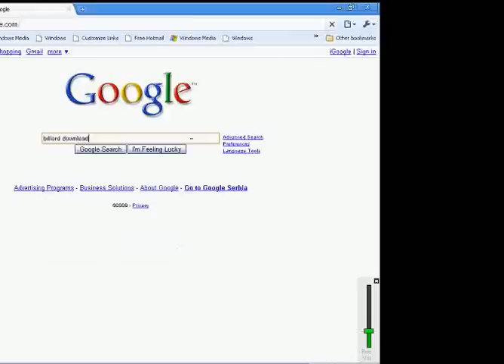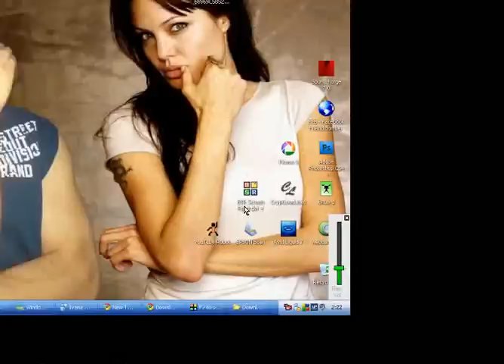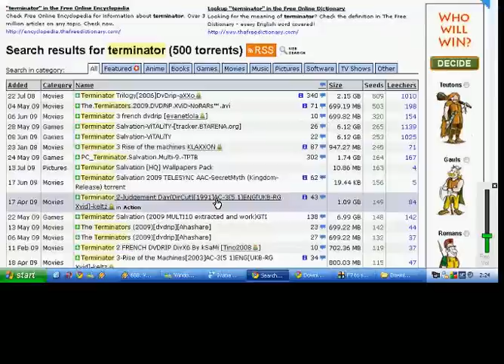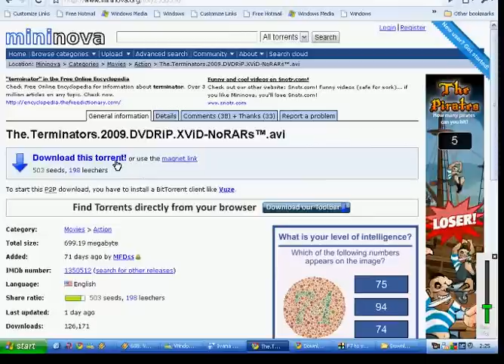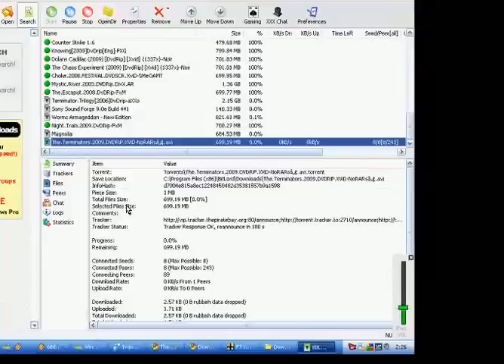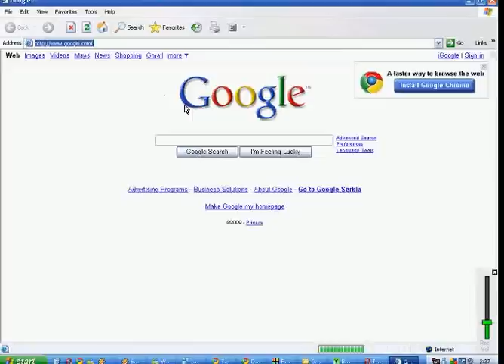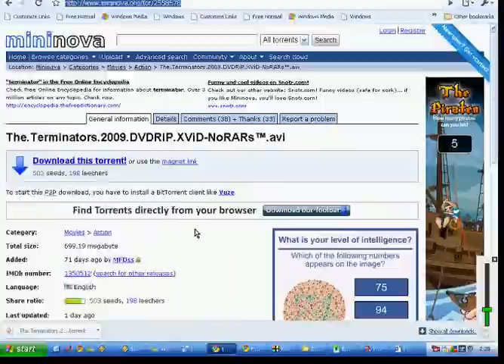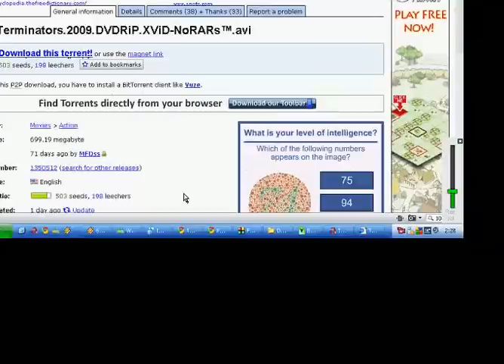KAKO SKINUTI TORRENT ?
🧾 INFORMATION ABOUT CLIP :

Necu da postavljam linkove ovde ali vecinu torent sajtova koji su aktualni i 10 godina nakon ovog klipa mozete lako naci jednostavnim trazenjem na guglu. Trenutno bih vam preporucio pirat bej (ali pravi sajt). Tu imate sve zivo i besplatno je.